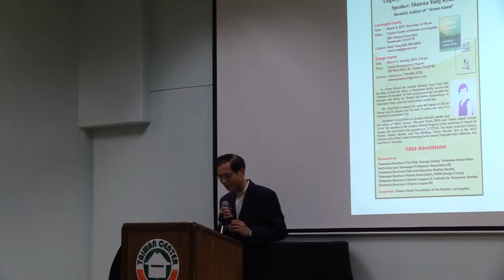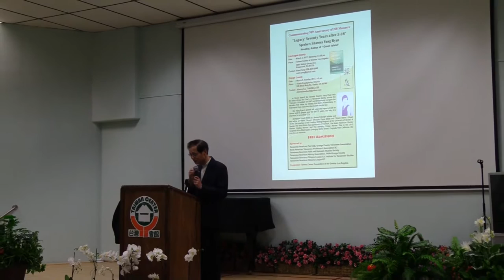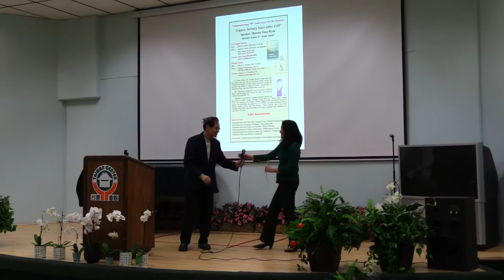Shawna Yang Ryan 楊小娜, the author of "Green Island"-Legacy: Seventy Years after 228(part1)@20170304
「綠島(火燒島)Green Island」一書作者台美人楊小娜教授3月4日(拜六) 下午1:00在大洛杉磯台灣會館的演講會，這是南加僑界紀念228七十週年系列活動之一。現在夏威夷大學教Creative Writing楊小娜的「綠島(火燒島)」以228之亱誕生的女孩子在，父親被關10年後回家，全家生活受228的衝擊，故事的時空橫跨53年及台、美兩岸，寫出228長期對受害者者家庭和整個台灣的影響。楊小娜為了寫這本大河小說，曾在七年內多次前往合灣作田野調查。她這本小說獲得美國東西岸兩大報New York Times 和 Los Angeles Times書評的推介。最近該書的華文版已經在台北出版。
她這次來洛杉磯，詳細說明她所觀察到，過去70年228如何將台灣及台灣人民的心靈籠罩在無形的火燒島內。